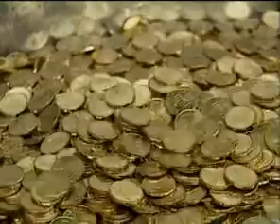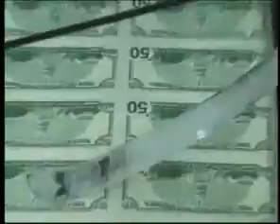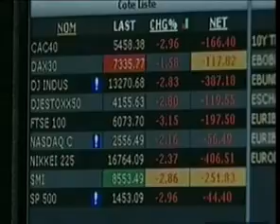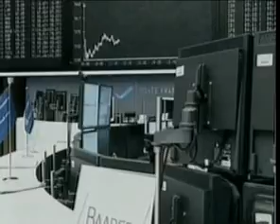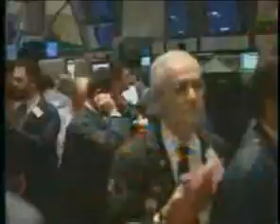Οικονομικές Ειδήσεις από την Financial Mirror 19 Αυγούστου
Καθημερινό οικονομικό δελτίο ειδήσεων από την Financial Mirror.TV. Ανάλυσης των κυριοτέρων ειδήσεων από Κύπρο και τον υπόλοιπο κόσμο με θέματα όπως η Οικονομία, Χρηματιστηριακά, Πολιτική, Γεωπολιτική.